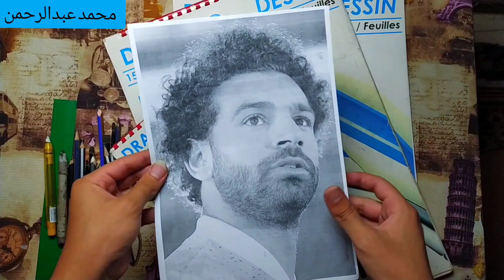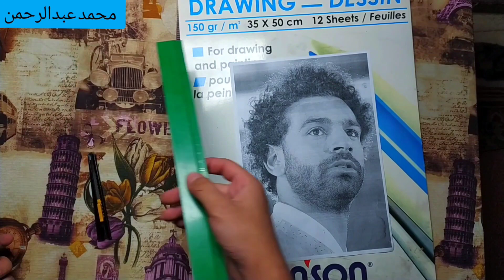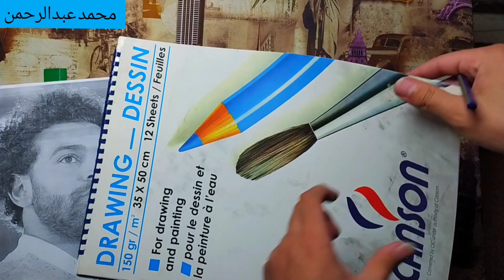تعلم رسم محمد صلاح خطوه بخطوه وبطريقه سهله للمبتدئين mohamed Salah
تعليم رسم محمد صلاح
تعليم رسم محمد صلاح للاطفال
تعليم رسم محمد صلاح بالقلم الرصاص
تعليم رسم محمد صلاح للمبتدئين
تعلم الرسم محمد صلاح
تعليم رسم محمد صلاح بالرصاص
تعليم الرسم محمد صلاح
تعلم رسم وجه محمد صلاح
تعليم رسم وجه محمد صلاح
رسم محمد صلاح للمبتدئين
رسم محمد صلاح سهل
رسم محمد صلاح كرتون
رسم محمد صلاح بالرصاص
رسم محمد صلاح بالقلم الرصاص
رسم محمد صلاح كامل
رسم محمد صلاح بالالوان
رسم محمد صلاح للاطفال
رسمة محمد صلاح
رسم وجه محمد صلاح
رسم وش محمد صلاح
كيفية رسم وجه محمد صلاح
طريقة رسم وجه محمد صلاح
طريقة رسم محمد صلاح
كيفية رسم محمد صلاح
كيفية رسم محمد صلاح للمبتدئين
كيفية رسم محمد صلاح خطوة بخطوة
عايز ارسم محمد صلاح
رسمت محمد صلاح
لعبة رسم محمد صلاح
رسم محمد صلاح كاريكاتير
كيف رسم محمد صلاح
كيفية رسم محمد صلاح بالرصاص
كيفية رسم محمد صلاح خطوة بخطوة الجزء الثاني
كيفية رسم شعر محمد صلاح
فيديو رسم محمد صلاح
رسم محمد صلاح علي الحائط
رسومات محمد صلاح
طريقة رسم محمد صلاح خطوة بخطوة
طريقة رسم محمد صلاح بالخطوات
رسم محمد صلاح بطريقه سهله
رسم شعر محمد صلاح
رسم محمد صلاح خطوة بخطوة
رسم محمد صلاح خطوة بخطوة للمبتدئين
محمد صلاح للرسم
محمد صلاح رسم
تعلم رسم محمد صلاح
رسم محمد صلاح بالرصاص خطوة بخطوة
رسم محمد صلاح بالرصاص سهل
رسم محمد صلاح بقلم الرصاص
رسم محمد صلاح بالسيراميك
ارسم محمد صلاح
رسم بياني
رسم بالرصاص
رسم بياني عن تلوث الهواء
رسم حنة
رسم بنات
رسم القلب
رسم اطفال
رسم سهل
رسم يد
رسم يونيكورن
رسم ياسمين صبري
رسم يد وقلب
رسم يدين
رسم يوسف الشريف
رسم يدوي
رسم يد للاطفال
ى رسم
y رسم
رسومات ي
رسم ى جوان
رسمتي
رسم i love you
رسمة y=x
رسومات i modi
رسم ورد
رسم وردة
رسم وجه
رسم ولد
رسم وشم
رسم وتلوين
رسم ورد بالرصاص
رسم ورد سهل
ورسمت قلبي بالف جناح
رسومات
ورسمك ساكن بقلبي وخيالي
ورسمتك احلام في الخاطر عنوان للريدة الابدية
ورسم عفت آياته منذ أزمان
ورسمتك حلم العفاف
ورسمك ساكن بقلبي وخيالي كلمات
رسم هندسي
رسم هلال
رسم هلال رمضان
رسم هندسي pdf
رسم هنا الزاهد
رسم هيكل عظمي
رسم هندسي معماري
رسم هلال كبير
رسمه
h رسم حرف
رسومات ه
رسمة
رسمة ة
رسمية
رسم h
جريد ة رسمية
رسم نبض القلب
رسم نجمة
رسم نموذج مبسط للمولد الكهربي
رسم نسر
رسم نهر النيل
رسم نمر
رسم نخلة
رسم نحلة
رسم ن
رسم n
رسم n ضلعی منتظم
رسم مناظر طبيعية
رسم محمد صلاح
رسم ميكي ماوس
رسم مسجد
رسم منظر طبيعي
رسم ماندالا
رسم مخ
رسم مستشفى
م رسم بالرصاص
رسم م
رسومات م
رسمة م
رسم m
رسم حرف m
رسومات m
رسم m بالرصاص
رسم للاطفال
رسم للمبتدئين
رسم لوحات
رسم للكبار
رسم لوفي
رسم للاطفال على الوجه
رسم للكرة الارضية
رسم للجهاز البولي
الرسم
الرسم البياني
الرسم بالرصاص
الرسمي
الرسم على الزجاج
الرسم الديجيتال
الرسم على الجدران
الرسم الهندسي
رسم كرتون
رسم كاريكاتير
رسم كيوت
رسم كرة قدم
رسم كروكي
رسم كاركتير
رسم كيوت سهل
رسم كوكب الارض
vsl finder
vslo
vsl#3
vsla
vsloom
رسمات
رسم قلب
رسم قطة
رسم قلب بالمجهود
رسم قطار
رسم قوس قزح
رسم قاع البحر
رسم قلب بالرصاص
رسم قرد
رسومات ق
ق کارشناسان رسمی دادگستری
رسم فانوس رمضان
رسم فراشة
رسم فيل
رسم فساتين
رسم فم
رسم فني
رسم فراشات
رسم فستان
فن رسم
فن رسم على الجدران
فن رسم السلويت
فن رسم الصورة الشخصية
فن رسم الاشخاص
فن رسم البورتريه
فن رسم الطبيعة الصامتة
فن رسم الحبكة السينمائية
رسم غامبول
رسم غرف اطفال
رسم غروب الشمس
رسم غزال
رسم غرفة نوم
رسم غلاف كتاب
رسم غرف نوم
رسم غراب
رسومات غ
رسم غ
رسم على الوجه
رسم على الحائط
رسم عين
رسم عصفور
رسم عصب
رسم عن التلوث
رسم عيون
رسم عن البيئه
رسم ع الوجه
رسم ع الوجه للاطفال
رسم ع الدفتر
رسومات ع اليد
رسم ع اليد
رسم ع وجه الاطفال
رسم ع الجدران
رسم ع الحائط
رسم ظل
رسم ظل ونور
رسم ظل اسد
رسم ظرف
رسم ظلال
رسم ظل انسان
رسم ظهر
رسم زرافة
رسم ظ
رسم طائرة
رسم طاووس
رسم طيور
رسم طفل
رسم طمطم
رسم طائر
رسم طبيعة صامتة
رسم طبيعي
رسم ضفدع
رسم ضابط
رسم ضفيرة
رسم ضرس
رسم ضفدعه
رسم ضوافر
رسم ضربات القلب
رسم ضابط جيش
رسم صقر
رسم صعب
رسم صاروخ
رسم صليب
رسم صديقتين
رسم صورتك
رسم صبار
رسم صعب جدا
رسومات ص
رسم ص
حرف ص رسم
رسم شخصيات
رسم شجرة
رسم شخصيات رمضان
رسم شعر
رسم شخصيات كرتون
رسم شجرة تفاح
رسم شخصيات كرتونية
رسم شمس
sh رسم
رسومات ش
ش ت م رسم
وب سایت رسمی ش
ش دفاتر اسناد رسمی
sh rasm
دفاتر رسمی ش
روزنامه رسمی ش
رسم سبونج بوب
رسم سمكة
رسم سهل جدا
رسم سندريلا
رسم سبايدر مان
رسم سيارة
رسم سلحفاة
s رسم
رسم س
رسمة س تكعيب
رسمة س تربيع
رسومات س
رسم حرف s
كيفية رسم س
رسم s curve در اکسل
رسم زينة رمضان
رسم زهرة
رسم زخرفة
رسم زهرة اللوتس
رسم زهور
رسم زخارف
رسم زيتي
رسم z
ز عید رسمی مردم چه حاصل است مرا
گفتم ز رسم وفا بیاموز
دلم عاجزم ز رسم زمونه
ز مور آموز رسم بردباری
رسم رسم
رسم رصاص
رسم رمضان
رسم رامز مجنون رسمي
رسم رجل
رسم ربانزل
رسم رمضان كريم
رسم رجل الثلج
رسومات ر
رسم رسومات
رسم r
رسم حرف r
هونه ر رسم
صو ر رسم حنه
صو ر رسمي
ده فته ر رسم
رسم ذئب
رسم ذوات الارواح
رسم ذيل
رسم ذرة
رسم ذراع للاطفال
رسم ذراع بلايستيشن
رسم ذيل حصان
رسم ذئب على اليد
رسم دب
رسم ديجيتال
رسم دولفين
رسم ديناصور
رسم دكتور
رسم دبدوب
رسم دب للاطفال
رسم دجاجة
د سمير الملا
د سمير خضر